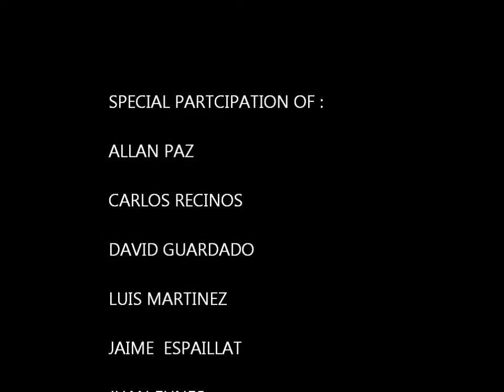Academia Americana centripetal force examples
examples of centripetal force and funny moments  :)